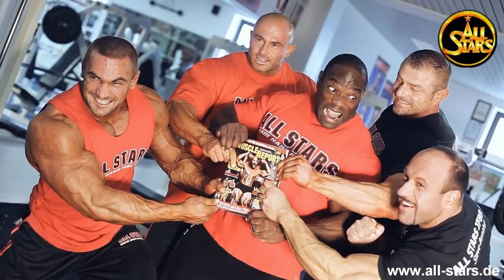Bodybuilding Champions Photoshoot Augsburg inc. Tomas Bures, Steve Benthin and Tomas Kaspar